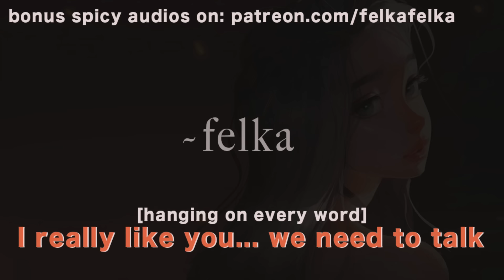[CONFESSION] Shy Goth Girl Wants To Be Your Girlfriend [Friends to Lovers] [quiet listener] asmr rp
0:00 cards
0:10 teasing you
2:40 you’re blushing…
3:10 beautiful when you sleep
4:10 god, you’re so cute
4:50 she’s vulnerable
5:15 joking + ur mom lol
7:30 taking her to your spot
8:50 confessing her feelings
11:00 Trumpet felka + dirty joke xD
13:00 anxious to tell you i like you
13:10 i want to go on dates, to be seen with you, hold your hand
13:45 have you been in a relationship?
14:00 words of affirmation
15:05 holding hands
16:00 noticing somethings on your mind
17:10 do you want to kiss me?
18:10 the ‘rents are gonna love me :D
18:30 sitting in comfortable silence

“I have a whole list why i like you”😳❤️ This part 5 of 5 of the full goth girl series, I hope you enjoyed!

P.S. thanks for loving the new hoodies!

Artist credit: Sam Does Art (video and profile pic art)
Instagram and Youtube: samdoesart
Thumbnail: this is not my art